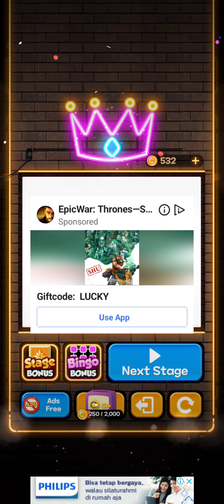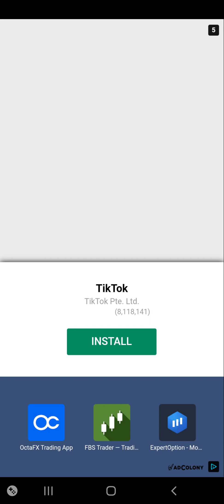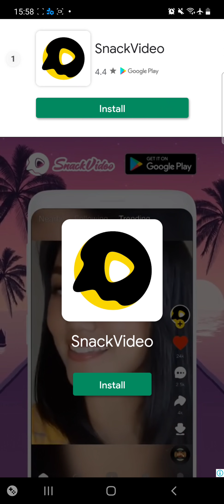Drop Number Neon 2048 - Android Gameplay